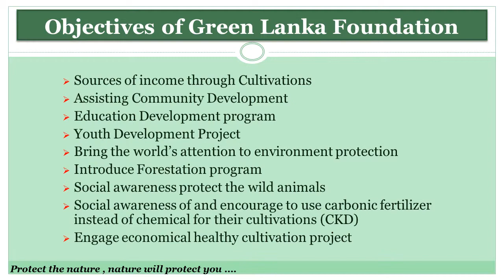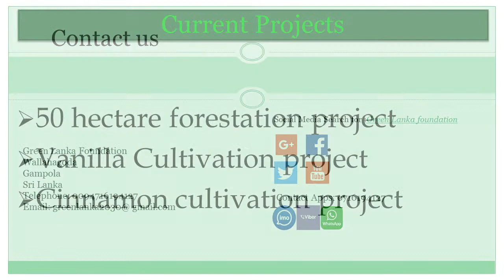Social Regeneration and Vanilla Cultivation of Sri Lanka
Green Lanka  Foundation is a Social regenerative project to be established to enhance the Agricultural Economy & livelihood of Sri Lanka while protecting  the Environment & bio diversity of the Country